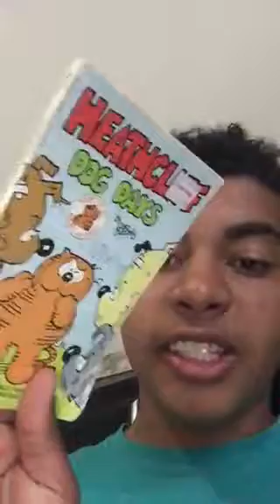Talking about why I haven’t made videos lately